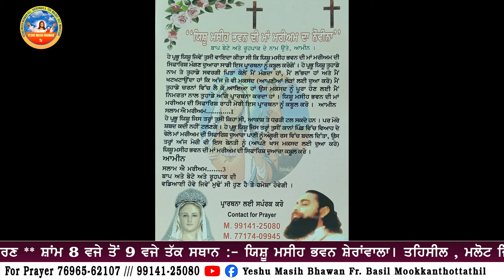🔴 LIVE || JESUS IS WITH YOU (19 FEB 2024 ) TIME 8PM TO 9PM FR.BASIL YESHU MASIH BHAWAN , MALOUT ,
our official you tube channel @yeshumasihbhawan Fr. Basil Mookkanthottathil . Vill. Sheranwala , City. Malout , Punjab , India .Phone no. for Prayer :: 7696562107 , 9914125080 , Every Sunday from 09.am to 02.pm special anointing prayer . Fr. Basil Mookkanthottathil , Yeshu Masih Bhawan , Sheranwala , Teh. Malout , dt. Muktsar , Punjab , India .

For Prayer request please contact our Prayerline Number @ 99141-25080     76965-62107

 𝗬𝗼𝘂 𝗰𝗮𝗻  Send Offering
  BRANCE :- SIKHWALA (HDFC BANK)  (PUNJAB) खाता नाम :- YESHU MASIH BHAWAN RELIGIOUS SOCIETYखाता नम्बर :- 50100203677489आई.ऍफ़.एस.सी. कोड :- HDFC 0003141